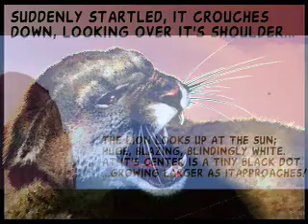The GRYPHON COMETH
Here's Todd's latest work, from his Godzilla '94 graphic novel, for your enjoyment!